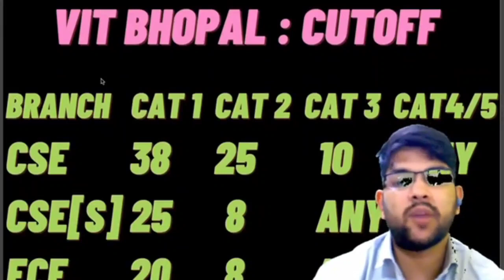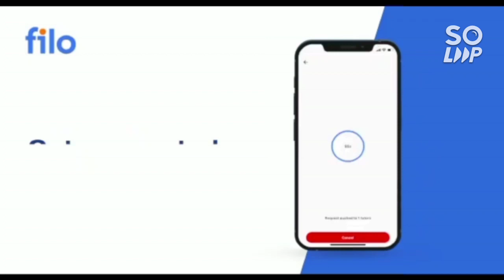VITEEE 2022 Cutoff | Vit Chennai Safe score | All category all branches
(VITEEE 2022 | VIT AP SAFE MARKS )

(VITEEE 2022 DAY 3 ALL SHIFT COMPLETE REVIEW)

(VITEEE 2022 VELLORE SAFE MARKS )